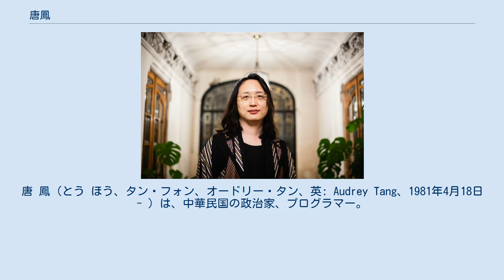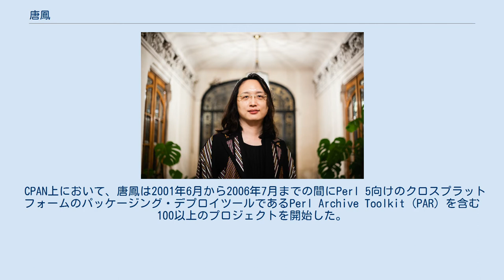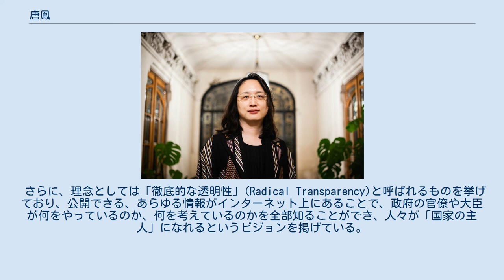唐鳳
唐 鳳（とう ほう、タン・フォン、オードリー・タン、英: Audrey Tang、1981年4月18日 - ）は、中華民国の政治家、プログラマー。
改名しており、旧名は唐 宗漢（とう そうかん、タン・ツォンハン、英: Autrijus Tang）。
 2005年、Perl 6（現:Raku）のHaskellによる実装のPugsを開発したことで知られ、「台湾のコンピューター界における偉大な10人の中の1人」とも言われている。
 2016年10月に台湾の蔡英文政権において35歳の若さで行政院に入閣し、無任所閣僚の政務委員（デジタル担当）を務めている。
 唐光華・李雅卿夫妻の子供として生まれる。
幼い頃からコンピューターに興味を示し、12歳のときにPerlを学び始めた。
2年後の14歳のとき、学校生活に馴染めなかった彼女は中学を中退した。
19歳のときに、シリコンバレーでソフトウェア会社を起業した。
 2005年、外見と自己意識を一致させるために、名前を変更するなどの女性への性別移行を始めた。
性別移行を開始した後、唐鳳はブログ上において「私の脳は私が女性であると認識しているのに、社会的にはそうでないことが要求されるので、私は長年に渡って現実世界を遮断し、ネット上で生活をしてきました。」と述べている。
東森電視のニュースチャンネルは彼女のIQが180以上であると報じた。
2019年1月、アメリカの外交専門誌『フォーリン・ポリシー』の2019年のグローバル思想家100人に選出された。
彼女は独学と個人主義的無政府主義の支持者である。
 唐鳳は、HaskellコミュニティーとPerlコミュニティーから、Raku（Perl 6）処理系を実装するプロジェクトであるPugsの創始者兼主要開発者として知られている。
また、彼女はSVK・Request Tracker・Slashを含む幾つかのフリーソフトウェアの国際化と地域化に対する貢献や、オープンソースに関連する様々な書籍の繁体字中国語への翻訳も行っている。
 CPAN上において、唐鳳は2001年6月から2006年7月までの間にPerl 5向けのクロスプラットフォームのパッケージング・デプロイツールであるPerl Archive Toolkit (PAR) を含む100以上のプロジェクトを開始した。
また、彼女はCPANのスモークテストの設定とデジタル署名システムのメンテナーでもある。
2005年10月には、オライリーメディアがアムステルダムで開催したカンファレンス (European Open Source Convention) でPugsについて講演を行った。
 2016年8月、唐鳳は林全内閣の政務委員に任命された。
10月1日にデジタル担当の政務委員に就任し、35歳での閣僚就任は台湾史上最年少となった。
 唐鳳は「デジタル技術とシステムによって政府の問題解決を補佐し、民間と政府のコミュニケーションの促進と強化を行う。自分の役割は特定の団体の利益のために動くことでも、政府のために政策の広報を行うことでもなく、より多くのアイデアと力を結合させる『パイプ』となることだ。」と述べ、政務委員としてこれに取り組み、若年層と高齢層のジェネレーションギャップを埋め、パブリック・アクセスのためのフリーソフトウェアを開発し、台湾の新たな共有経済が実際に機能することを示した。
 また、唐鳳は中国（中華人民共和国）と台湾は地理的には近くても正反対の価値観を持つとし、前者が社会信用システムやインターネットを民衆の監視および制御に利用しているのに対して後者はインターネットに政府を監督する役割を求める開かれた社会を築いているとして台湾の民主主義を損なうフェイクニュースを防止する技術開発などに取り組んでいる。
 さらに、理念としては「徹底的な透明性」(Radical Transparency)と呼ばれるものを挙げており、公開できる、あらゆる情報がインターネット上にあることで、政府の官僚や大臣が何をやっているのか、何を考えているのかを全部知ることができ、人々が「国家の主人」になれるというビジョンを掲げている。
 2021年1月30日放送の「日本テレビ系」の教育・バラエティー番組である『世界一受けたい授業』のスペシャル番組（日本の危機を救うスペシ...